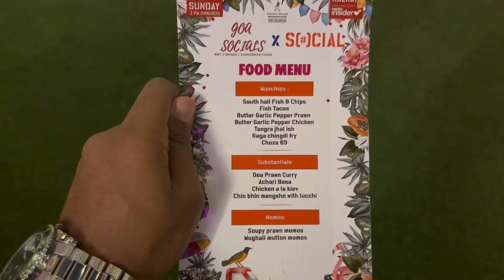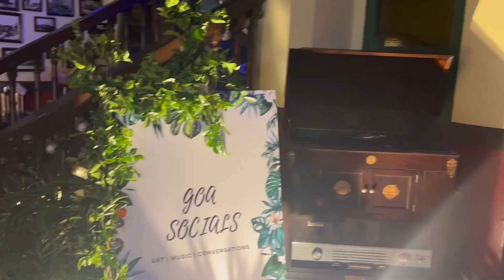Attending Goa Socials 9th Edition at Park Street Socials